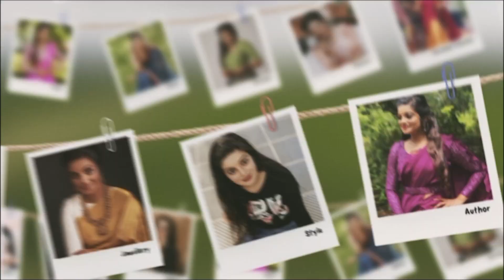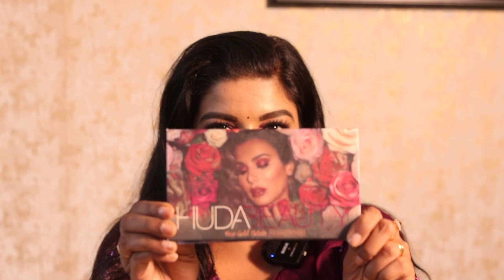ഞാനും എന്റെ മേക്കപ്പ് ബാഗും | What's in my Bag🙈 | APSARA AND THE EVA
In today's video, I am sharing the makeup products that I use in my daily life. I hope you find it enjoyable and I would love to hear from you in the comments about what products you use. If there is a particular product that you would like me to review.

©️This content is copyrighted to APSARA & TheEva